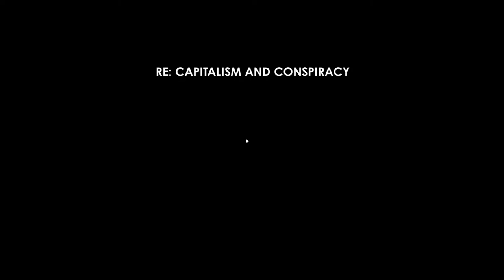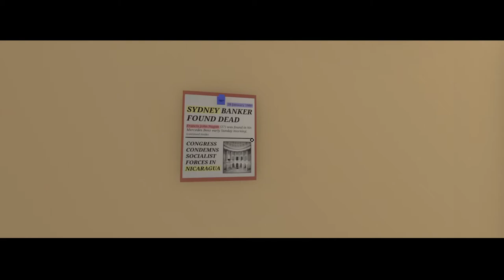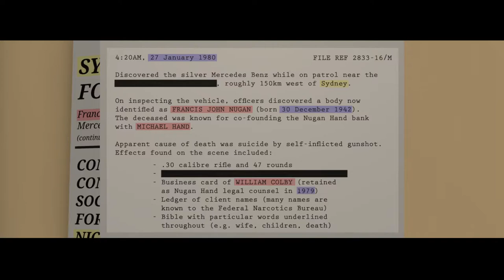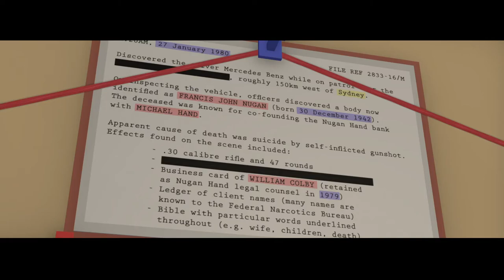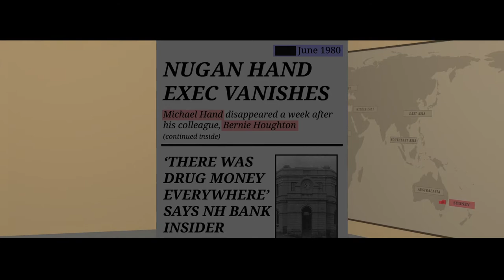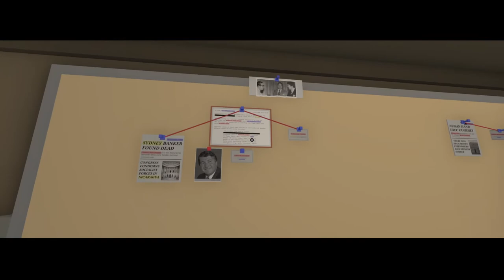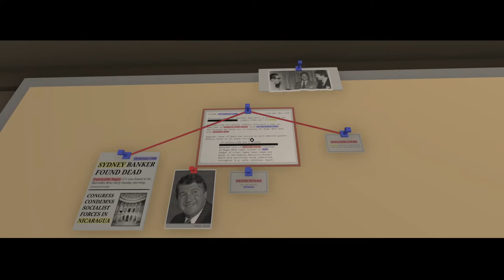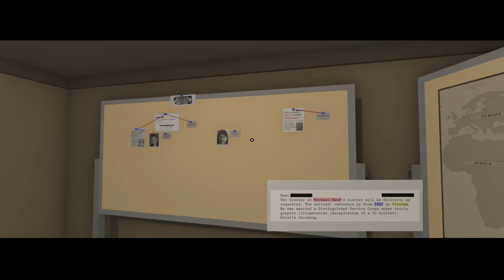A Hand With Many Fingers - 1